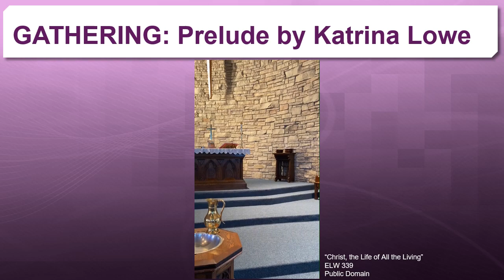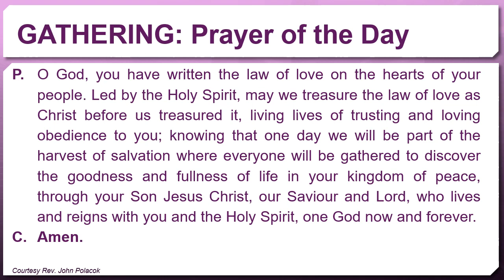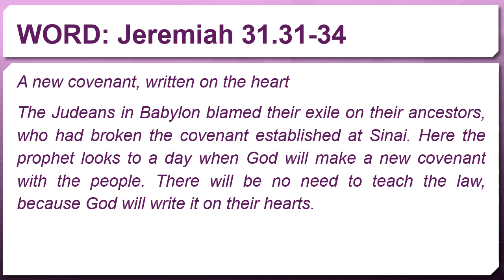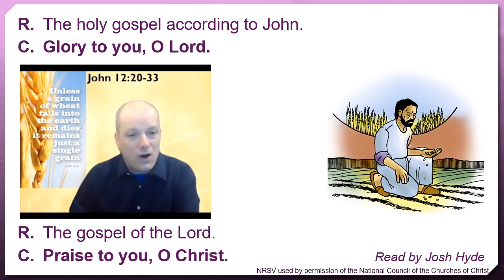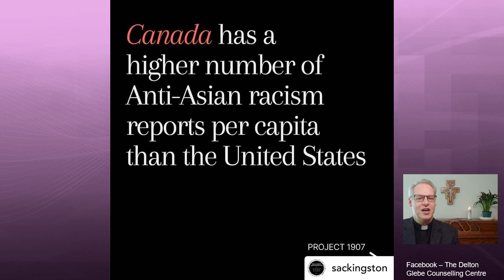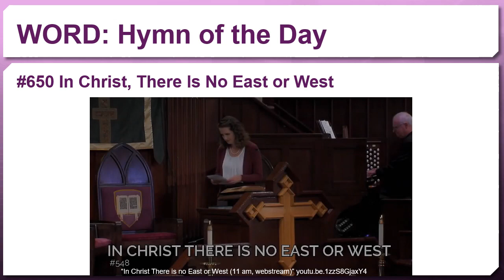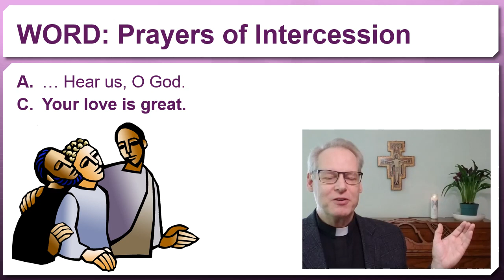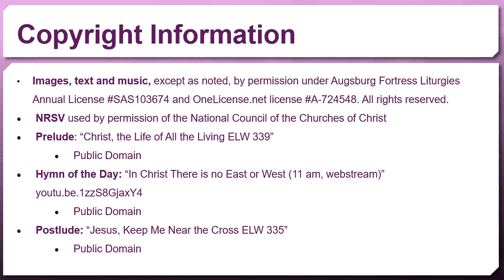Worship for Sunday March 21, 2021from St. Pauls Lutheran Church, Cambridge Ontario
SPECIAL WORSHIP SERVICES IN HOLY WEEK AND EASTER
• Sunday of the Passion / Palm Sunday, March 28: special worship service recorded in the sanctuary (YouTube)
• Maundy Thursday, April 1: we gather by Zoom at 7 pm for a devotion and conversation. Details will follow soon.
• Good Friday, April 2: special worship service recorded in the sanctuary (YouTube)
• Easter Sunday, April 4: festive worship service recorded in the sanctuary (YouTube)
For Easter, you may wish to prepare the elements, such as bread and wine, for Communion at home.